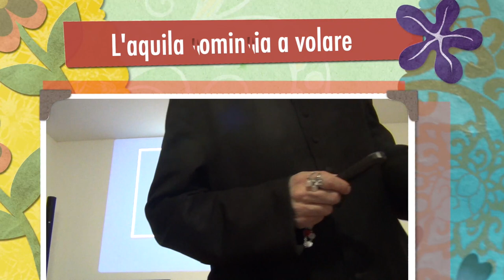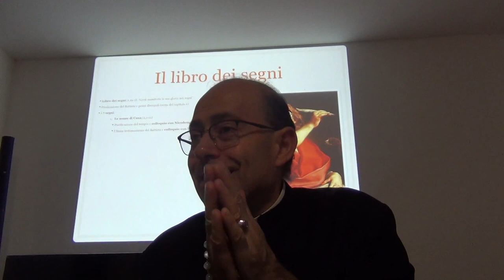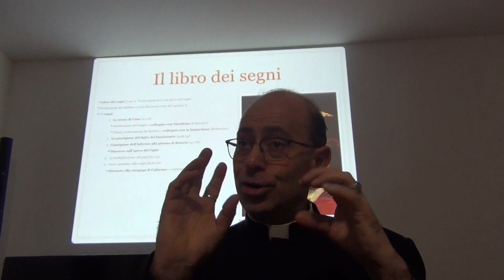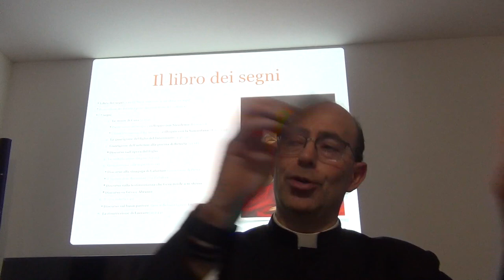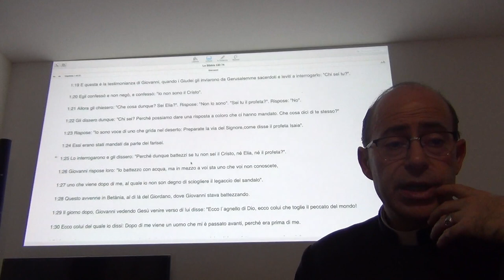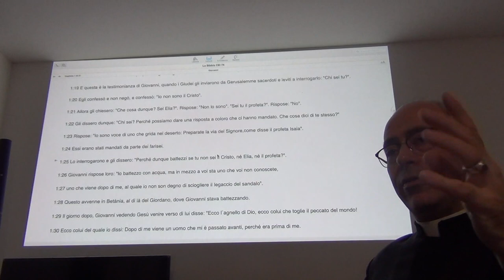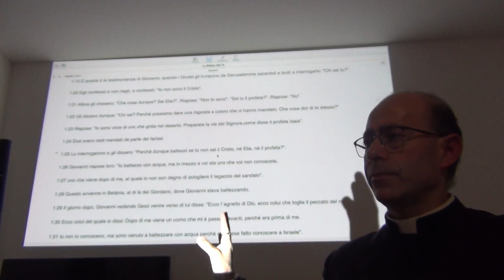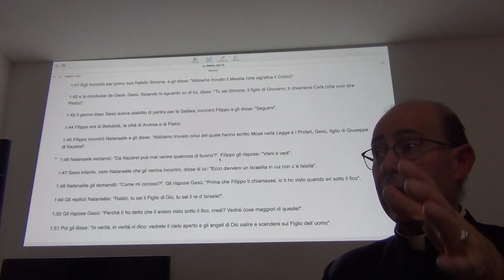L'aquila comincia a volare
La prima parte del Vangelo secondo Giovanni: presentazione dei sette segni e dei sette discorsi di Gesù. Approfondimento ed esegesi del capitolo primo: il ministero di San Giovanni Battista e la chiamata dei primi discepoli. Secondo incontro biblico sul Vangelo secondo San Giovanni, Venerdì 29 Novembre 2019